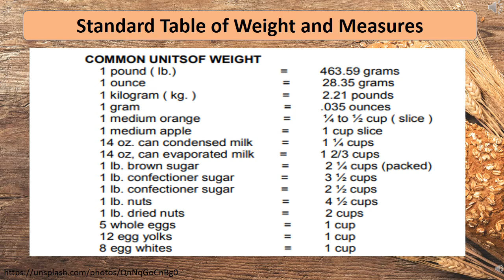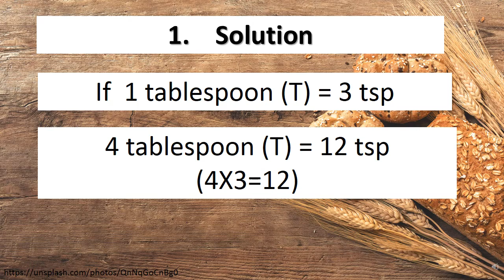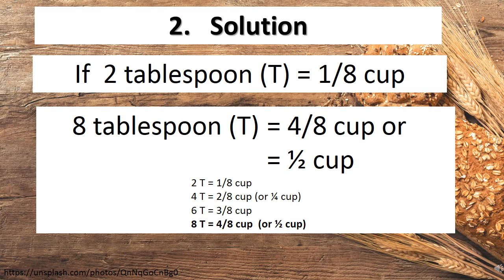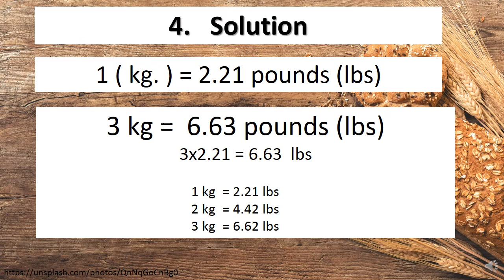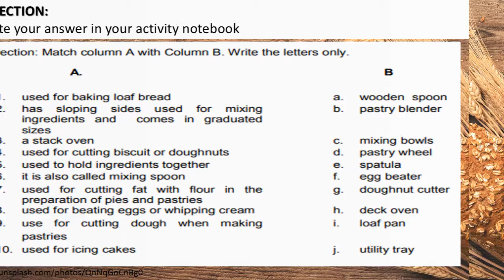TLE 7&8 BREAD AND PASTRY PRODUCTION Exploratory Lesson 2.1 Perform mensuration and calculation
TLE BPP Exploratory Course for Grade 7&8  Lesson 2.1 Perform mensuration and calculation
Standard Table of Weight and Measures
Grade 7/8 Technology and Livelihood Education
TLE TV
DEPED
TLE
Quarter 1
Quarter 2
Quarter 3
Quarter 4